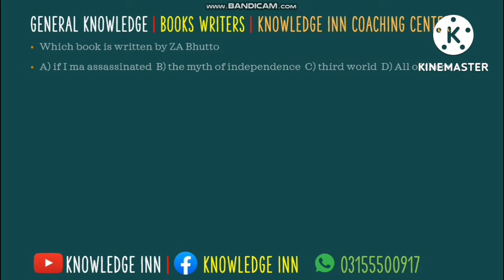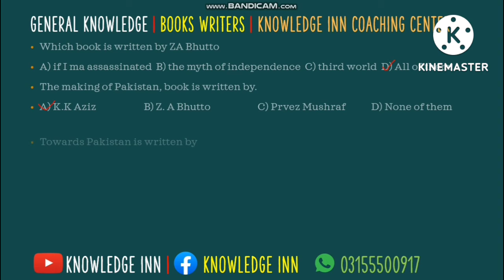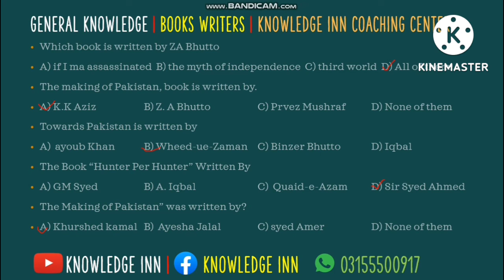Most repeated & Important GK | Famous Books & writers name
today we are discussing here about the famous Books name and it's writers name InsaAllah you will enjoy this lecture.